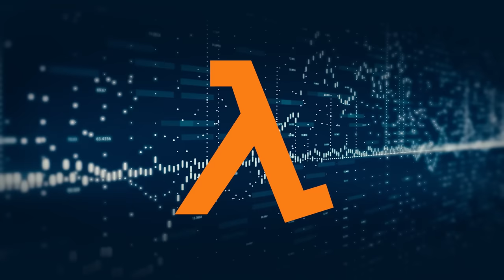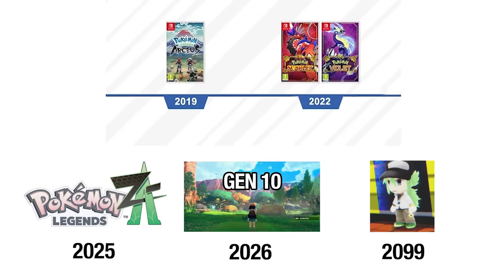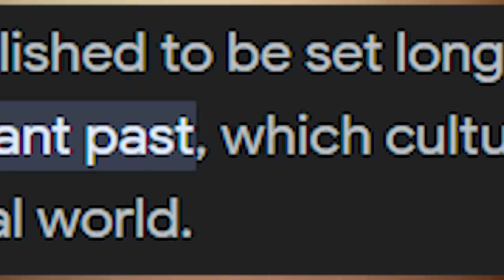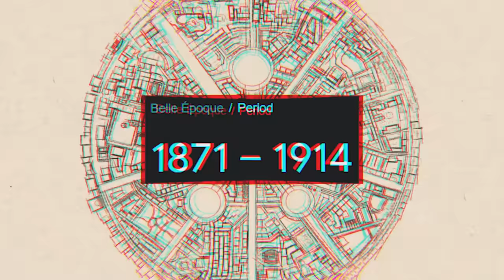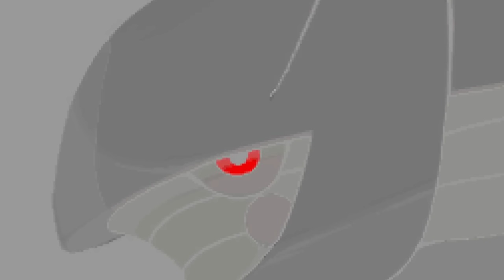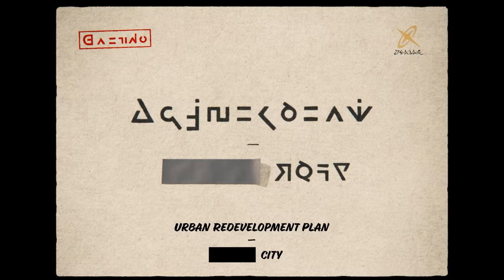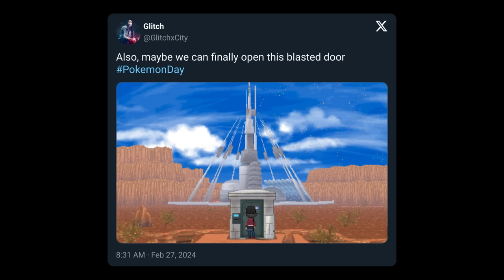Pokémon Legends Z-A Announcement Trailer Breakdown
An AMBITIOUS new entry in the Pokémon Legends Series is coming, but the First Trailer didn't give us much info... or did it?
Let's breakdown all the Secrets and Easter Eggs in the Pokémon Legends Z-A Announcement Trailer.